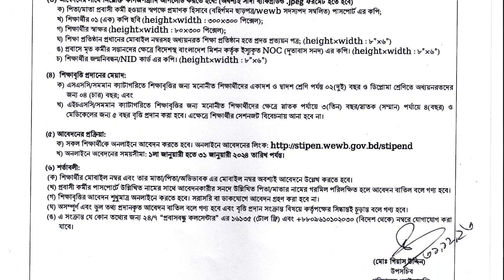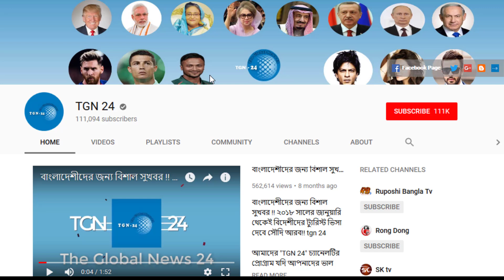সৌদির প্রবাসীরা এই সুযোগ মিস করবেন না। প্রবাসীদের সন্তানের জন্য ৫ বছর শিক্ষাবৃত্তি প্রদান করা হবে।